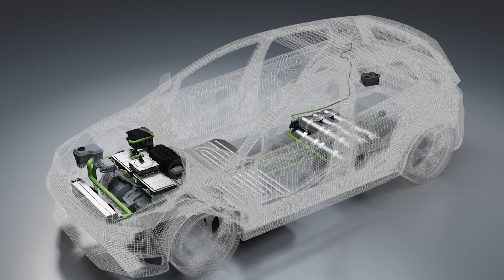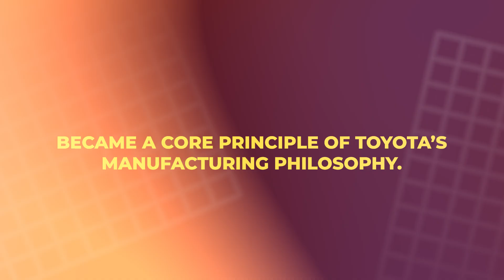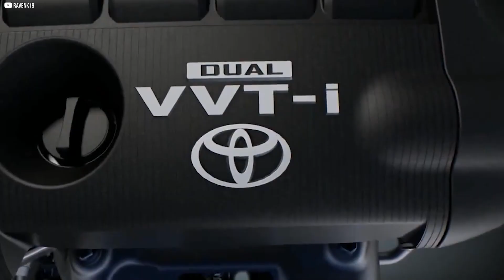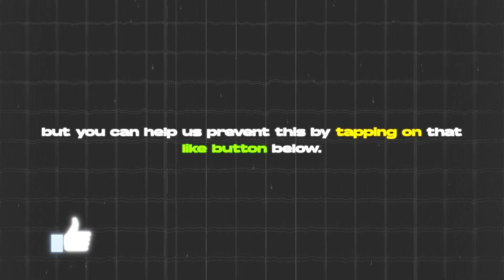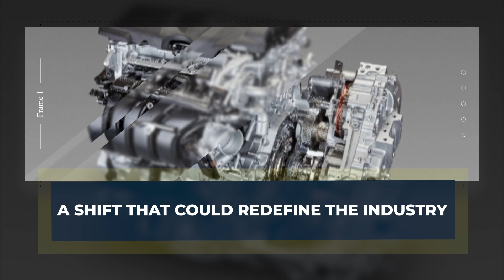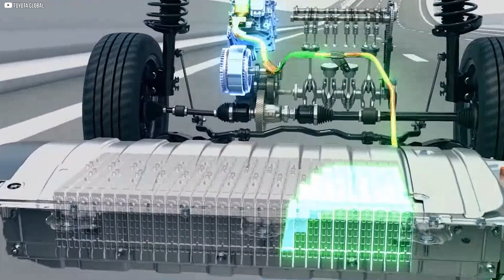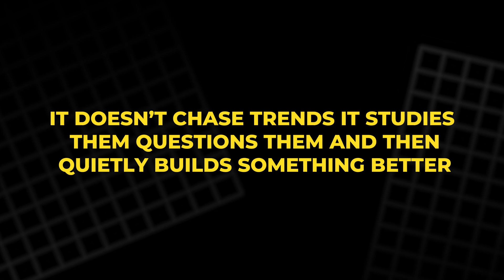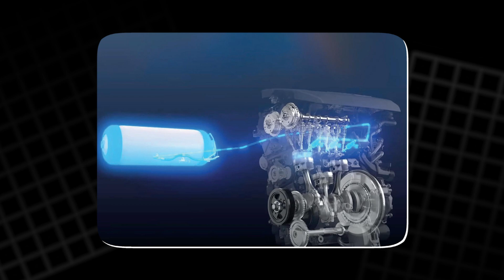The Hidden Technology Toyota Has Been Perfecting for Years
Toyota has just revealed a groundbreaking hybrid engine that could reshape the future of the auto industry. While most companies race toward electric vehicles, Toyota is betting on a different path—one that blends innovation, efficiency, and global practicality. This new engine challenges the idea that EVs are the only solution, offering a cleaner, more adaptable alternative. In this video, we explore Toyota’s bold move, the legacy behind it, and what it means for drivers worldwide. Could this be the turning point in the EV race? Join us as we uncover the story behind Toyota’s most surprising and strategic innovation yet.